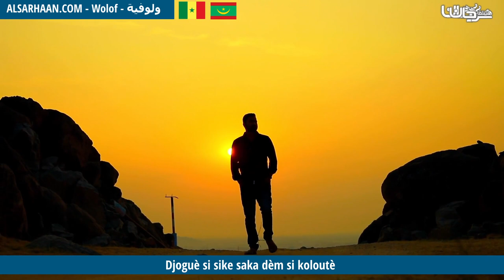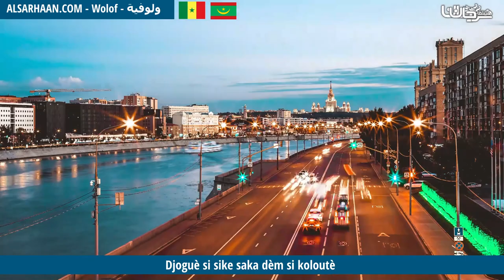Djoguè Si Sike Saka Dèm Si Koloutè - من الشك إلى اليقين